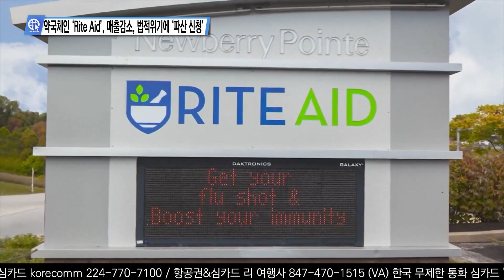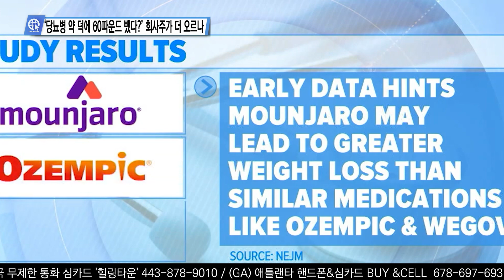미 언론이 전하는 영상뉴스 10월 16일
0:00 IL주, ‘너 무슬림이지’ 6살 소년 살해한 70대 백인남성
1:15 ‘스타벅스는 팔레스타인 편? 본사, 불매운동 진화
2:19 하원의장 선출투표 17일, 공화당 ‘조던’ 당선 ‘미지수’
3:31 주말동안, 전국 도시서 총격, ‘수십명 사상자’
4:22 약국체인 ‘Rite Aid’, 매출감소, 법적위기에 ‘파산 신청’
5:06 ‘당뇨병 약 덕에 60파운드 뺐다?’ 회사주가 더 오르나
6:11 ‘유방암 투병’ 미국 배우 ‘수잰 소머즈’ 별세, 77세

송출지역

1. 미국 내 한인 케이블 채널 TVK24.com 매일 저녁 7시 방송(서부기준)

2. 크리스천헤럴드 매일 저녁 6시30분, 10시30분

3. IPTV. 티보를 통해 매시간

4. 온디멘드 코리아 세탑박스 또는 웹사이트

5. 정규방송 이후에 USKN 유튜브채널을 통해 다시보기 할수 있습니다.